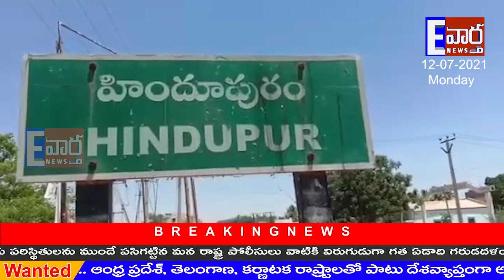పురం పుట్టలో వినాయకుడు...తవ్వకాల్లో బయటపడ్డ పవిత్రమైన విగ్రహం!!హిందూపురం!!HRC!!E vartha!!